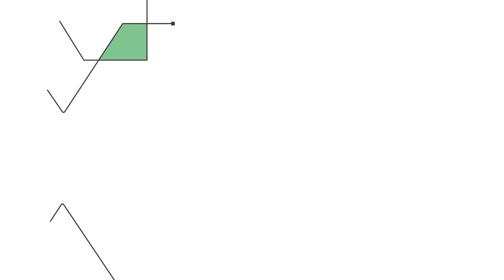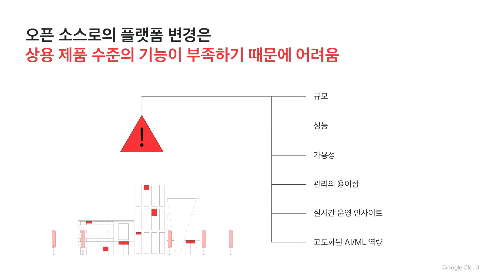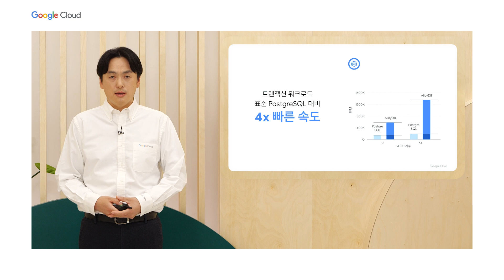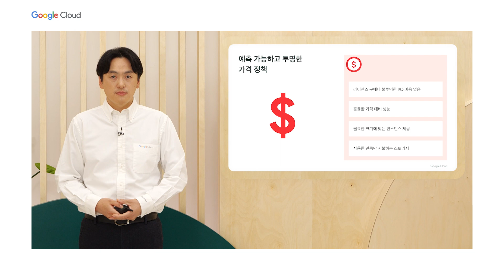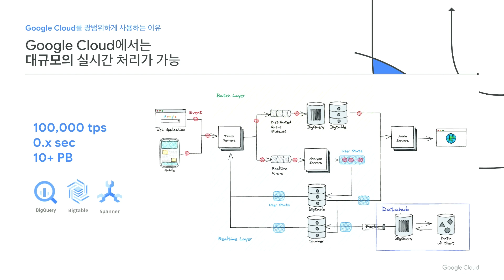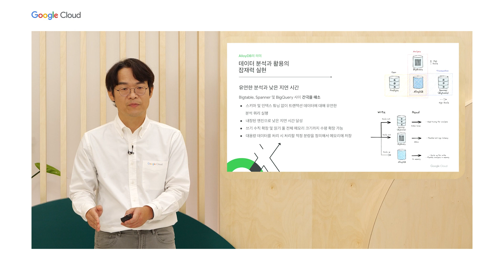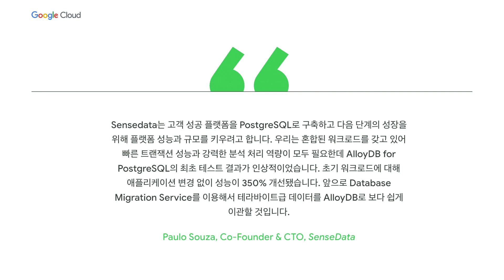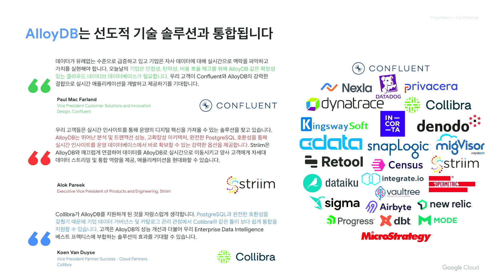고비용 레거시 DB는 이제 그만! 차세대 PostgreSQL 알아보기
TRACK 4: LEARN WITH GOOGLE
(세션 레벨: 초급)
값비싼 라이센스와 요금으로 레거시 데이터베이스에 대한 의존성을 없애기 위해 애쓰고 계신다면 이 세션에 참여하세요. PostgreSQL용 AlloyDB는 성능, 고가용성, 분석 통합 및 전체 PostgreSQL 호환성을 통해 엔터프라이즈급 워크로드에 이상적인 마이그레이션 타겟을 제공합니다. 모든 규모의 기업이 친숙한 오픈 소스 기반에서 엔터프라이즈 애플리케이션을 마이그레이션하고 구축하는 방법을 알아보세요.
박경표 Customer Engineer, Data Analytics, Google Cloud
전병찬 Customer Engineer, Data Management, Google Cloud